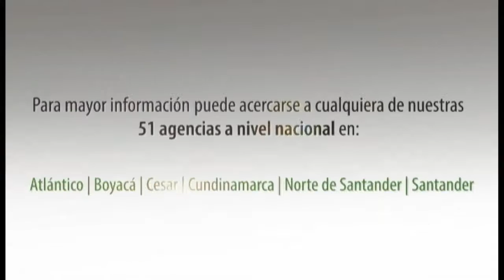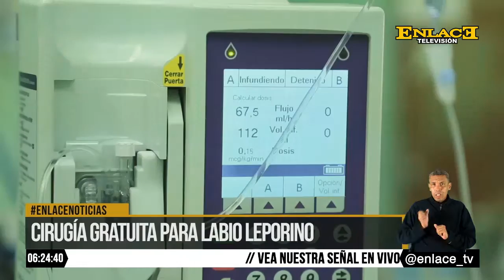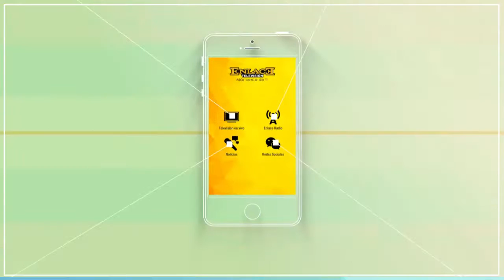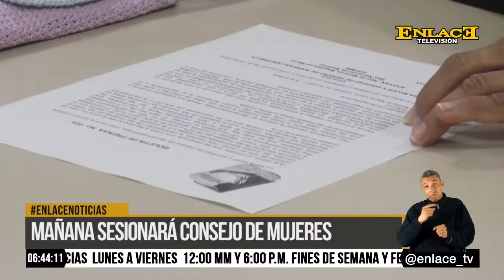ENLACE NOTICIAS 23 MAYO 2016 EMISIÓN 6 PM